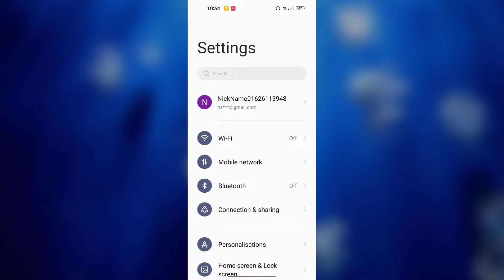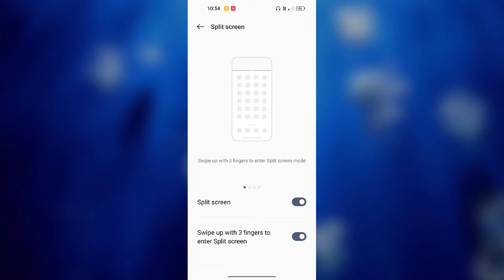Realme C33 Split Screen setting How to use